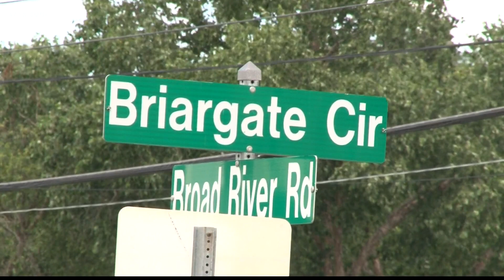Deputies investigate death at hotel on Broad River Road in Columbia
The victim was found dead at the Economy Inn with gunshot wounds to the upper body.